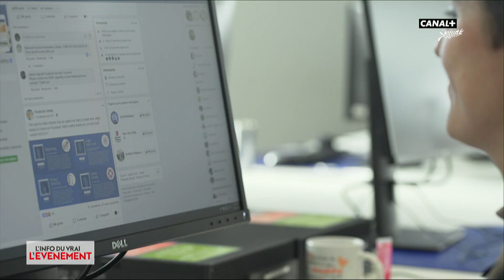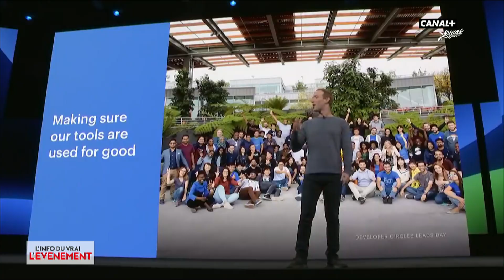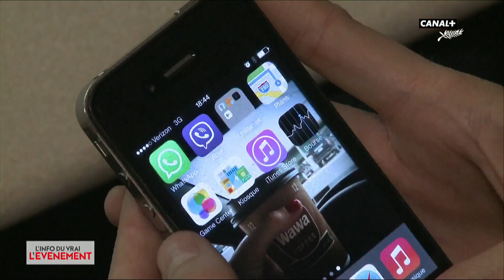Domestiquer Internet - L'Info du Vrai du 15/05 - CANAL+